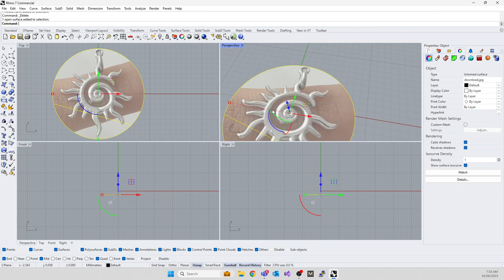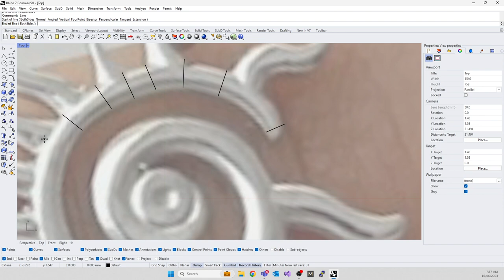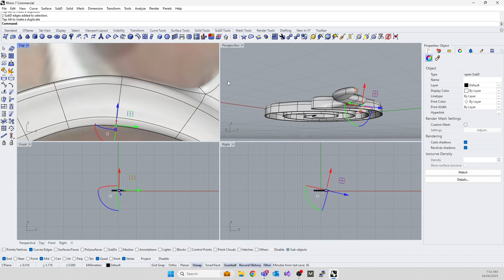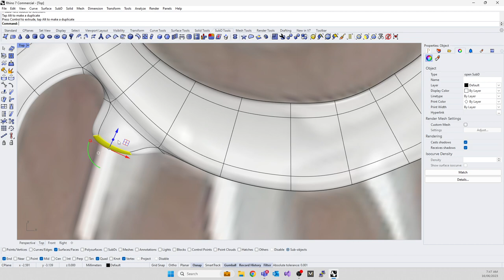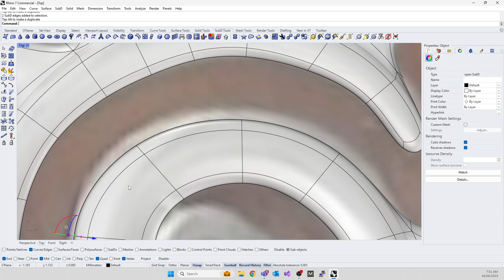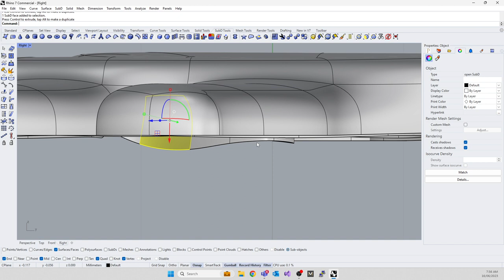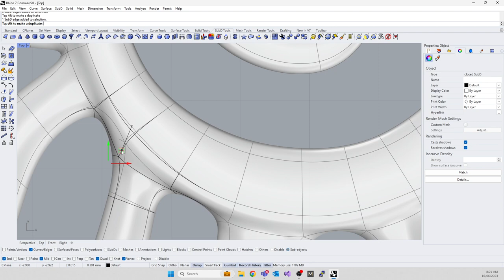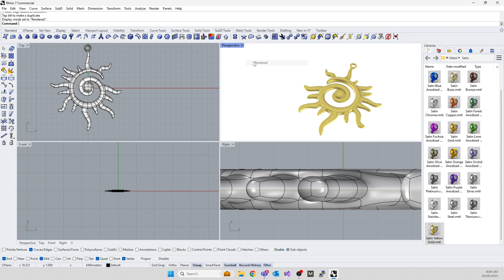Rhino Basics SubD Sun Pendant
unprepared: Recorded with a student present so may contain QnA.